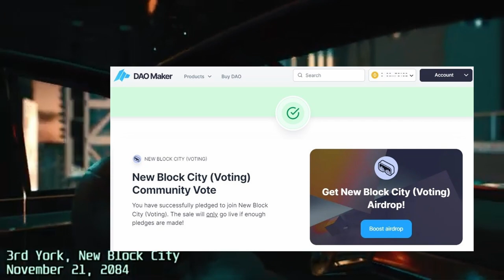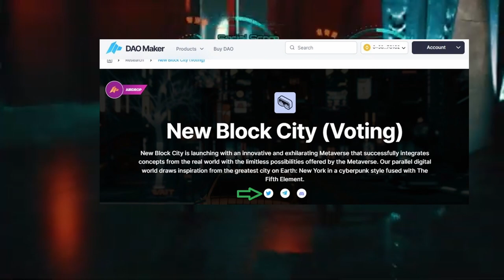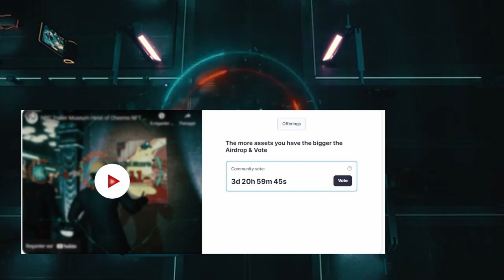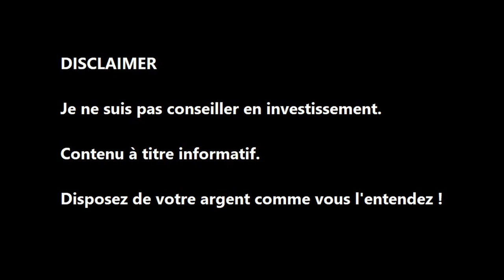AIRDROP - New Block City sur DAO MAKER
Instagram Go No Go Crypto